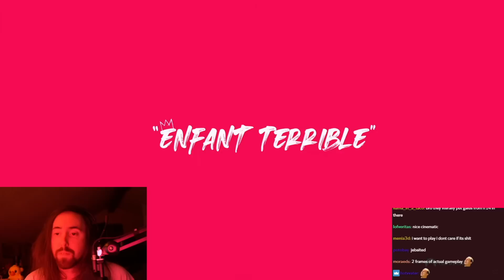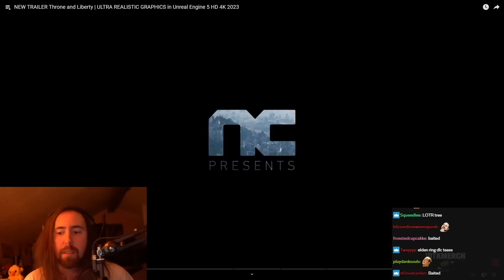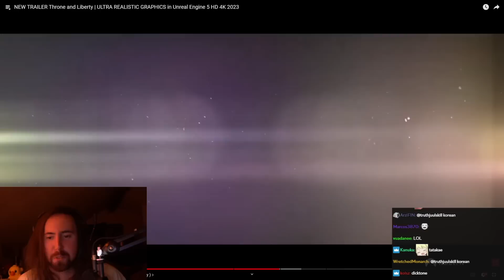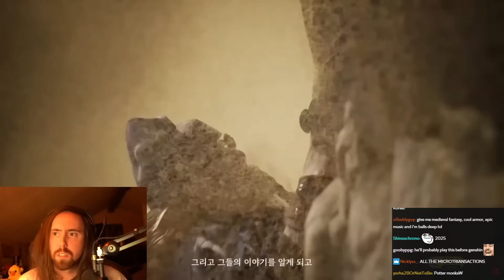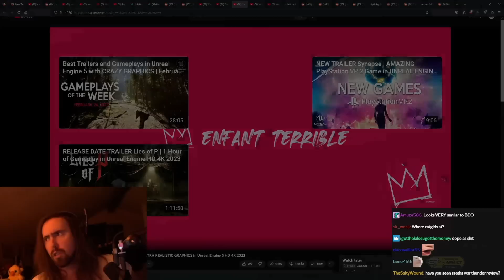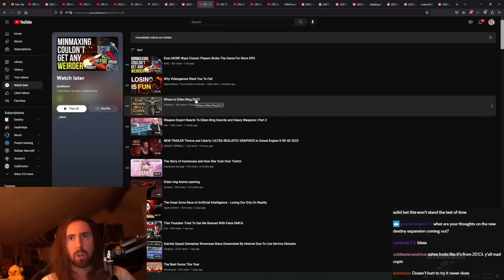New ULTRAREALISTIC Game Trailer: Throne and Liberty | Asmongold Reacts